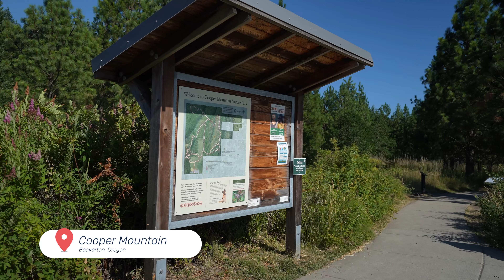19753 SW Serah St, Beaverton, OR 97007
Stunning Cooper Mountain new construction home with contemporary, sleek design that is the epitome of modern luxury. Spacious, open floor plan with gourmet chef's kitchen and expansive island that is perfect for entertaining. Main floor primary and office allow for easy living surrounded by premium finishes and ample space. Step outside to the low maintenance composite deck overlooking the private yard with territorial views. Upgraded features include a 50 year roof, Shou Sugi Ban wood entry, stainless steel appliances, instant hot water and more!